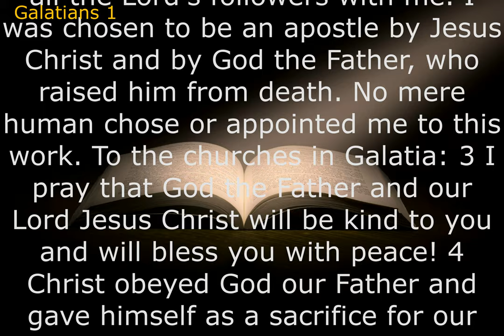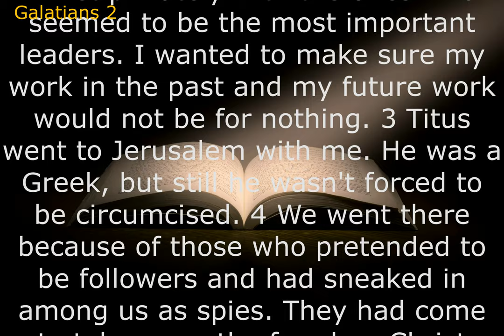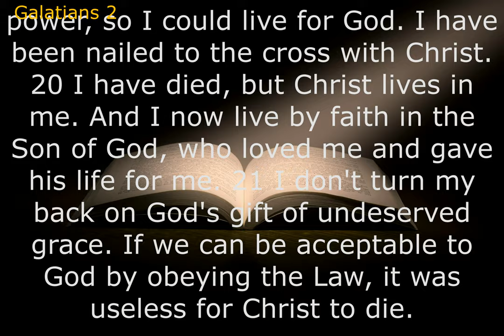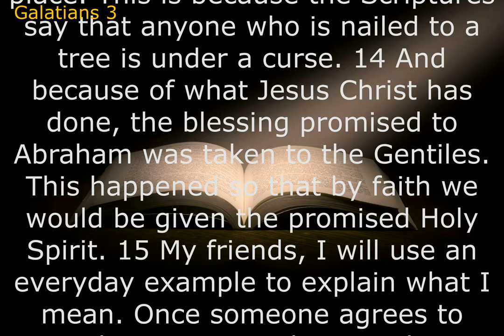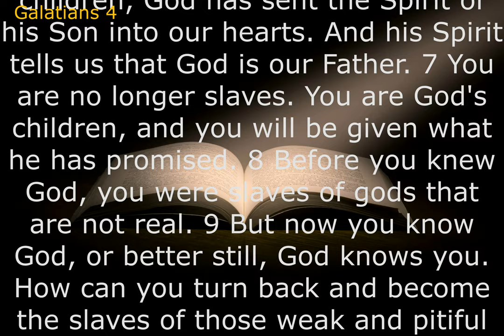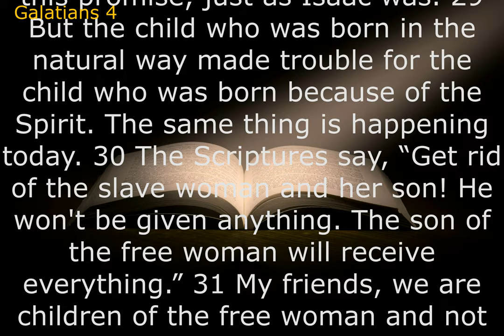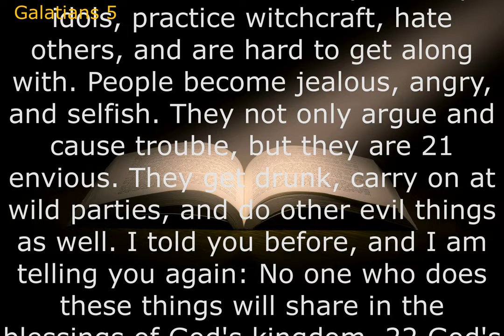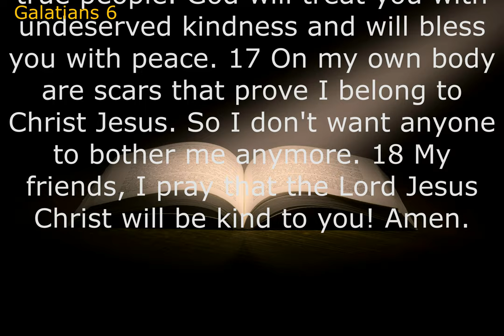Audio Bible: GALATIANS (Contemporary English Version) With Text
The book of Galatians is primarily about the relationship between Christians, primarily Gentile Christians, and the law of Moses. Paul was writing to the people of Galatia to tell them that they were not bound by this law even though Jewish Christians were telling them they were.
Galatians is a declaration of liberation for all who have been weighed down with their sin and failure and suffering. “For freedom Christ has set us free” (5:1). Equality. “There is neither Jew nor Greek, there is neither slave nor free, there is no male and female, for you are all one in Christ Jesus”ㅡㅡㅡㅡㅡㅡㅡㅡㅡㅡㅡㅡㅡㅡㅡㅡㅡㅡㅡㅡ